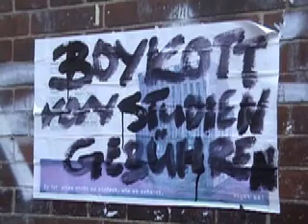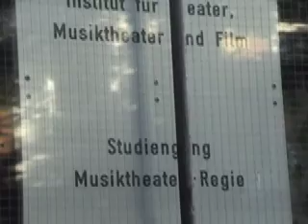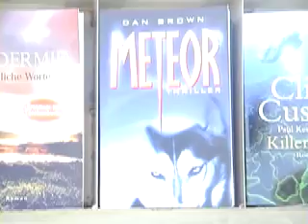AUSZÜGE X (Outtakes X)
Auszüge X. by Thilo Kortmann, Dortmund 2009